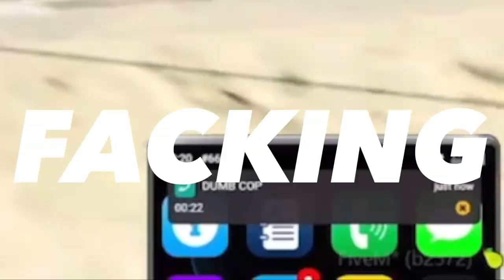BBMC Crack Edit Pt. 3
ft quite a bit of nostalgic clips